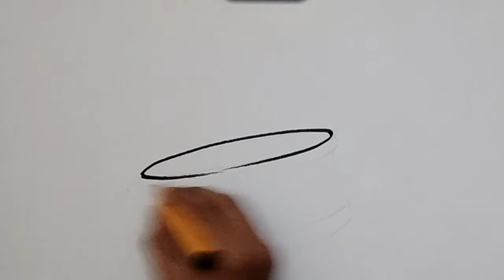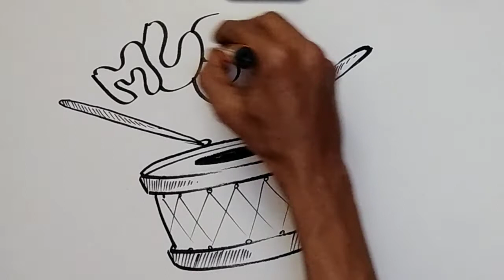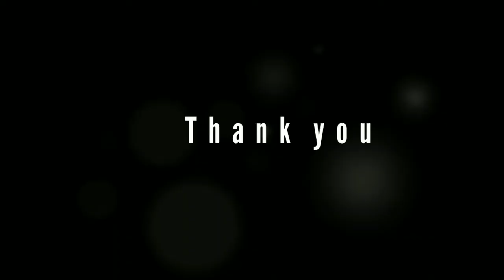Objective drawing for students